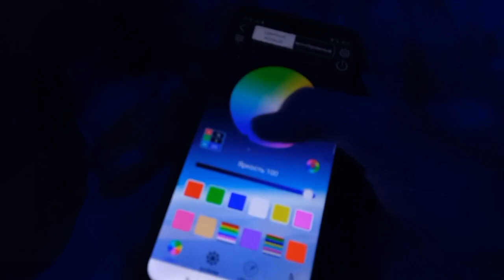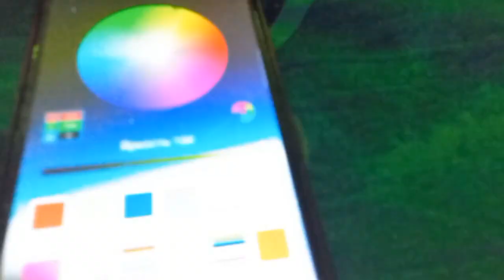топ светодиодная лента за 300 рублей